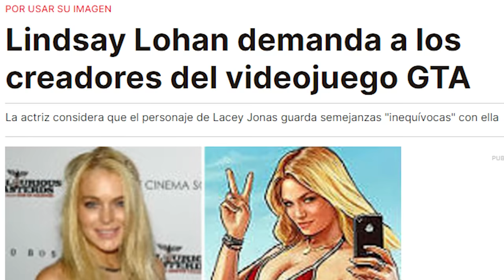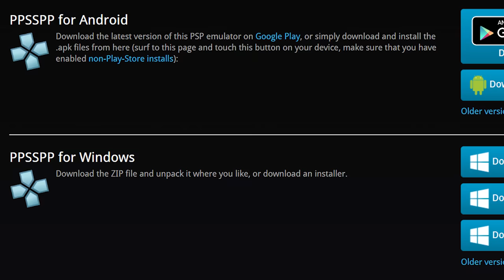El GTA Más Único e Infravalorado de la Historia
▶MIEMBROS "Altas Esferas" DEL CANAL ¡GRACIAS!
Un Poco De Mi
Lautaro De Lucia
potrokoo
Faqq34
RdFredXD